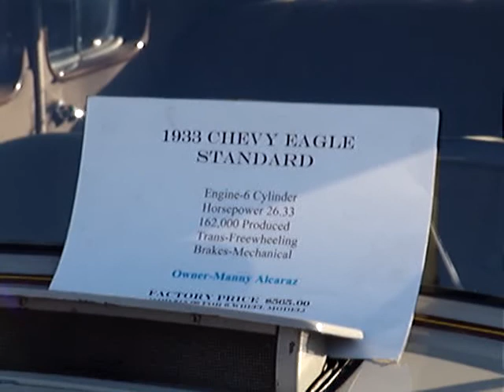Tell it Like It is....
1933 Chevy Eagle standard.

AugustCruiseNight2011